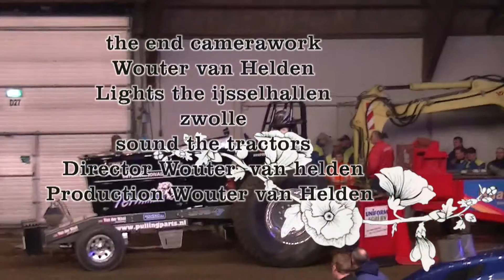Pagani-productions best stuff of indoor tractor pulling zwolle 28-1-2012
My best of indoor  indoor tractor pulling zwolle all classes of evening session
2.6 ton to 2wheel drive class 3.5 modified class and 3,5 ton super stock class
I don't have the rights for the some background  music that was part of the show Copyright pagani productions 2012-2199 Wouter van Helden
if you like the video don't forget to klick on the ads thank you